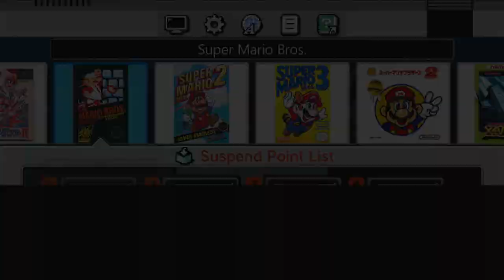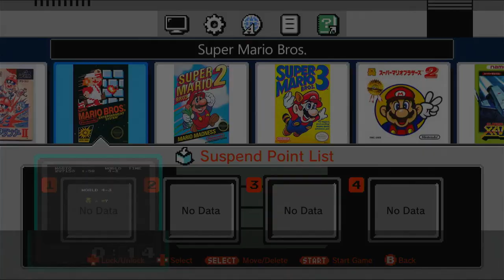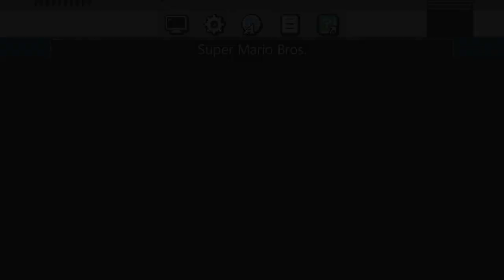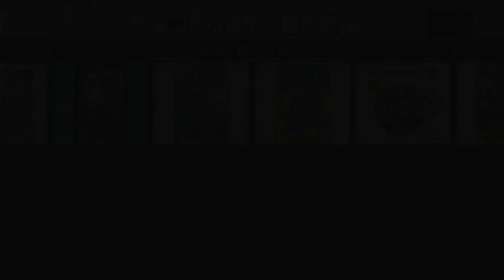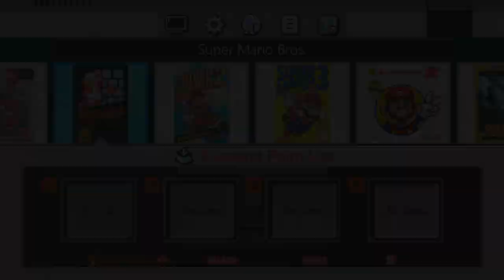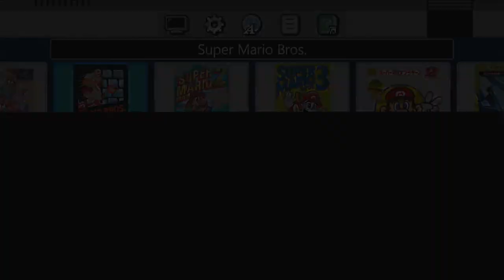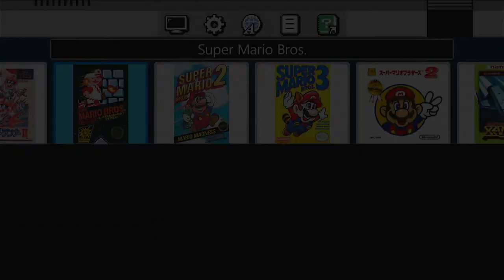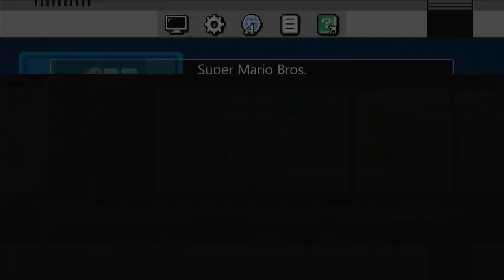Super Mario Bros. - Full Game: The Classic Plumber Adventure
Join us on an exhilarating journey through the iconic world of Super Mario Bros. in this full gameplay video. Experience the classic plumber adventure as Mario navigates through vibrant landscapes, overcomes challenging obstacles, and battles formidable foes. Relive the nostalgia of this timeless game that has captivated players for generations. Don't miss out on the excitement—watch now and immerse yourself in the adventure!

Funny Moments:
36:38 - OH NOOOO
1:12:19 - The First Ever Toot From JNPoop Of 2023
1:17:13 - Mario Isn’t Listening
1:19:15 - Hello Mario
1:20:02 - OH MY BACK
1:22:36 - Just Do THAT